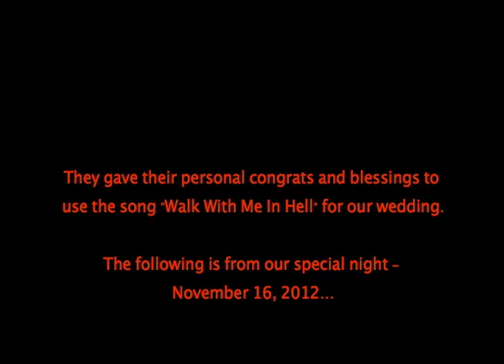Jon & Nelly - Metal Wedding Announcement! feat. Lamb of God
My wife and I met Lamb of God and they gave their blessings to use the song "Walk With Me In Hell" for our wedding. This is how we were announced as officially married. \m/